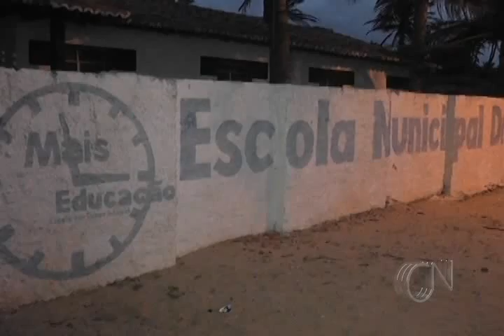Revitalização da orla da Praia da Pedra do Sal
O encontro entre secretaria de turismo, barraqueiros e donos de bares da orla da praia da Pedra do Sal teve como objetivo de informar as mudanças como reformas e nova estrutura no bares.